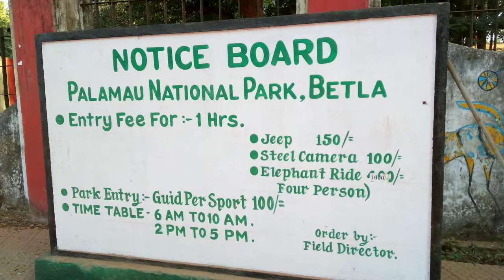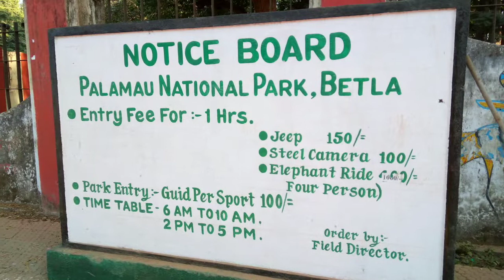A TRIP TO BETLA FOREST/FOR JUNGLE LOVERS BETLA FOREST SAFARI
HOWRAH-RANCHI-BETLA
HOWRAH-DALTONGUNJ-HIRE CAR/AUTO-BETLA FOREST